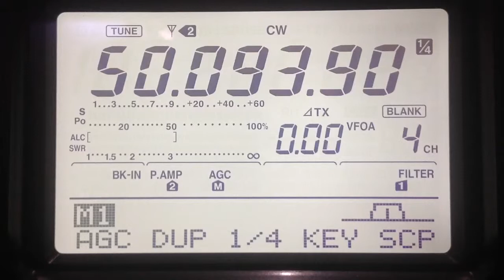Six Meters Opens Up!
July 6 , 2014 at 1736 Z ... At long last!